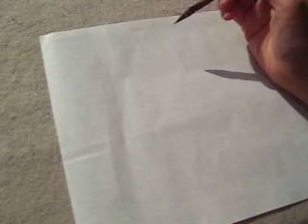Orchid flower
Flowers seen through different angles.